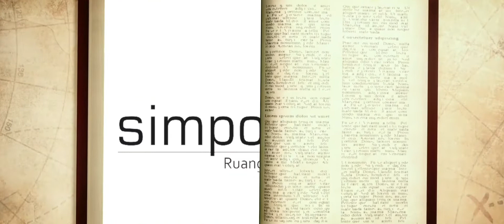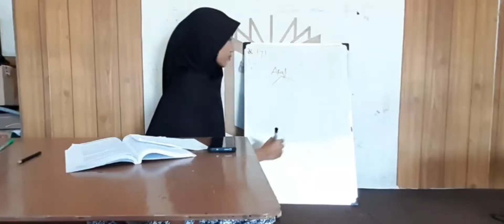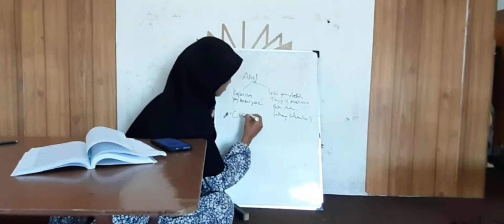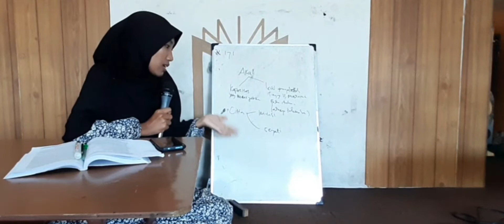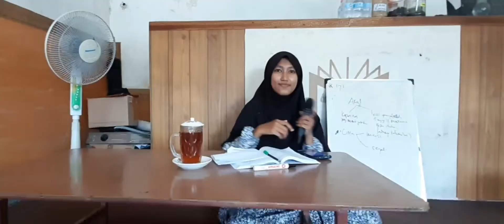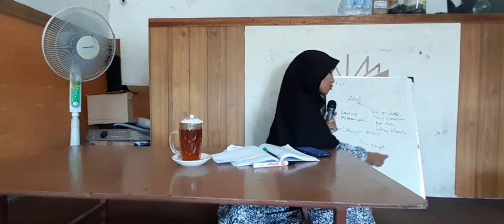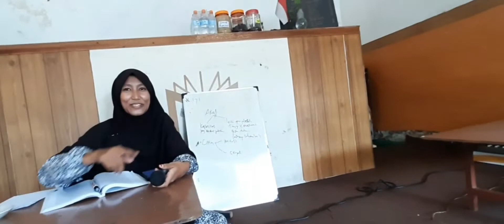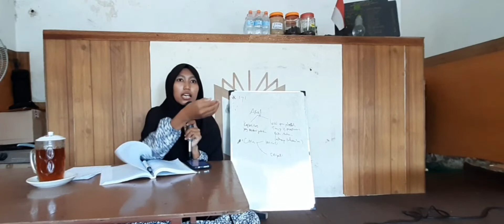Tasawuf Cinta (Jaluddin Rumi) Part 1 || DISKUSIUM #171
Persoalan cinta selalu menarik untuk dibahas di era sekarang, terlebih dalam memaknai hakikat sebuah cinta. Salah satu figur yang perlu kita ketahui dalam membahas hakikat cinta adalah Jalaluddin Rumi. Pada hakikatnya, cinta bagi Rumi berbeda dengan definisi cinta menurut tokoh pada umumnya. Bagaimana Rumi mendefinisikan cinta dan peleburannya dalam dunia tasawuf?